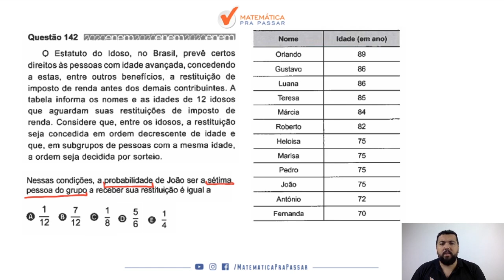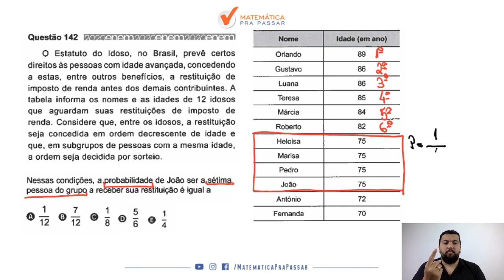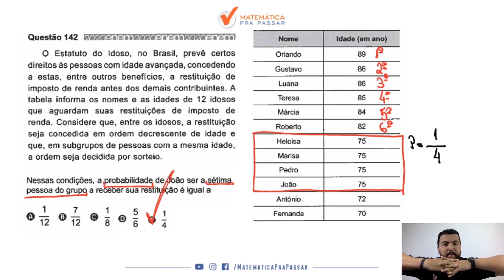Matemática para ENEM |Dica 61| Aprenda Probabilidade em 2 minutos